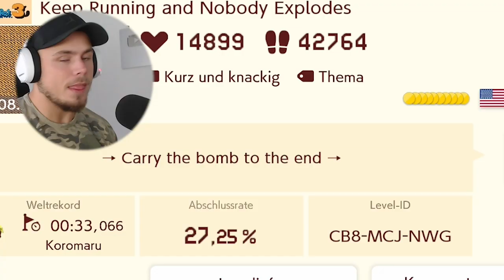[WTF 😳] MARIO wird zum GUMBA! 😱 Mario Maker 2